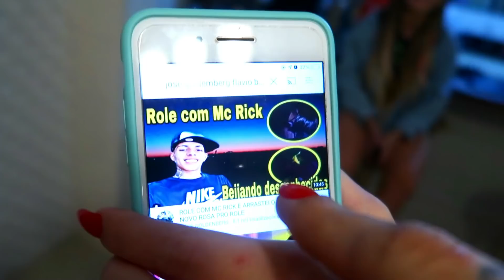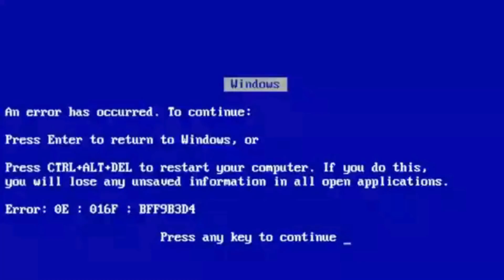ELAS FICARAM SEM ROUP@ NA FRENTE DOS GAROTOS DA CASA.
Você sabia que eu sempre estou STALKEANDO quem comenta VimDoYoutube no meu Instagram?Então corre láaaaaa!
Instagram: @oficialnessamoraes CANAL DELES @bekabianca @josegoldenberg27 @filipebrittes @THArolando